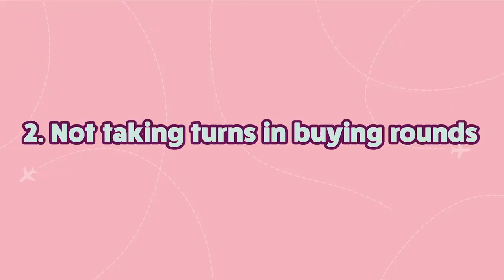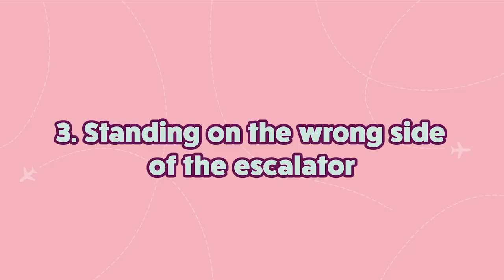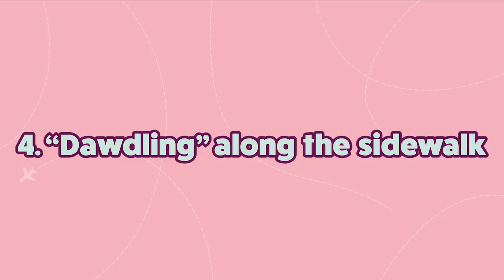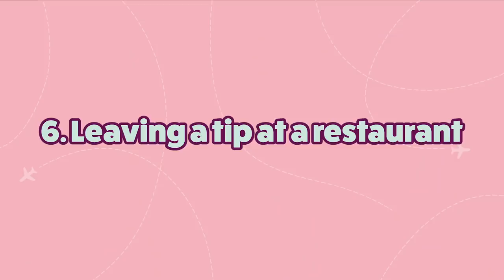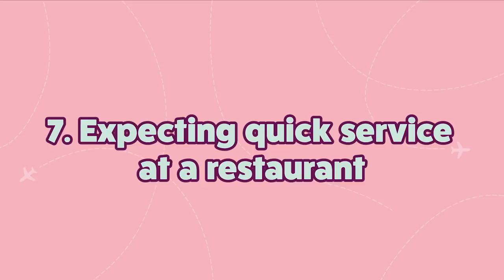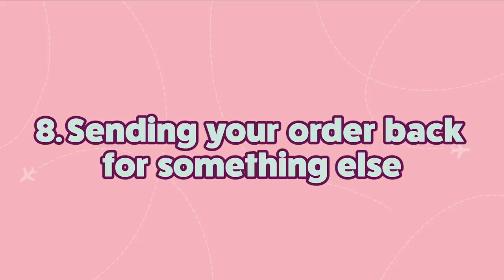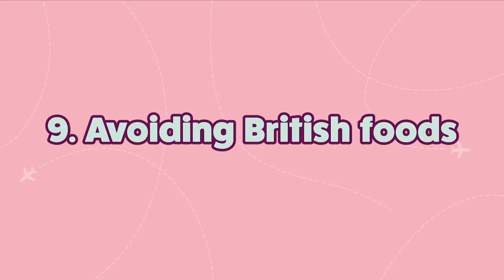10 Ways You're Traveling Wrong In England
Don't be that tourist, be in the know and travel like local the next time you're in England!

MUSIC

Tourist pulling suitcase on street of European city
ilia parubenko/Getty Images
Young white woman walking in a sunny London street stops and uses her smartphone, close up
monkeybusinessimages/Getty Images
Busy pedestrian crossing at Hong Kong - time lapse
danielvfung/Getty Images
Pedestrians in Large City Commuting to Workplace.
focusimage/Getty Images
Friends chilling with drinks at the bar
gpointstudio/Getty Images
Six hands clinking glasses with beer and cocktails in cozy cafe. Happy faces of beautiful young people drinking alcohol in background. Youth celebrating holiday concept.
silverkblack/Getty Images
Barman presents exotic cocktail decorated with a lime
iStock_Oles/Getty Images
In the Bar/ Restaurant Waiter Takes Order From a Diverse Group of Friends. Beautiful People Drink Wine and Have Good Time in this Stylish Place.
gorodenkoff/Getty Images
Bartender and the customer communicate at the bar during cocktail preparation
redfilmstudio/Getty Images
The bartender stirs years and alcohol in a glass
redfilmstudio/Getty Images
Having A Pint Of Beer In A British Pub
Spencer_Whalen/Getty Images
Dissatisfied couple restaurant clients complaining about cold coffee bad service
fizkes/Getty Images
crumbs of dishes are on white plates on a pink background in the restaurant after the holiday.
Vadym Terelyuk/Getty Images
Throwing napkin on thirty plate after eating in 4k slow motion
Dirty4K/Getty Images
In the Bar Waiter Holds Credit Card Payment Machine and Beautiful Woman Pays for Her Order with Contactless Mobile Phone Payments System. She's Surrounded by Dear Friends and Has Time of Her Life.
gorodenkoff/Getty Images
Young man using smartphone during metro ride
redfilmstudio/Getty Images
London Westminster Underground Station - People enter Escalators
Mario_Muth/Getty Images
Escalator into the London underground
Redshift-Blueshift/Getty Images
Canary Wharf Station in London
Redshift-Blueshift/Getty Images
woman sitting in the tube, day dreaming
henrikweber/Getty Images